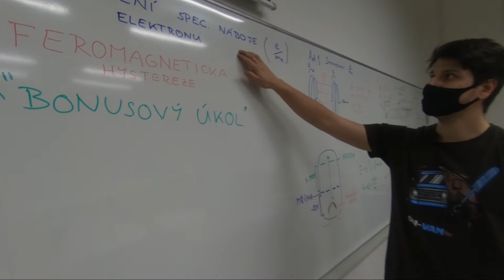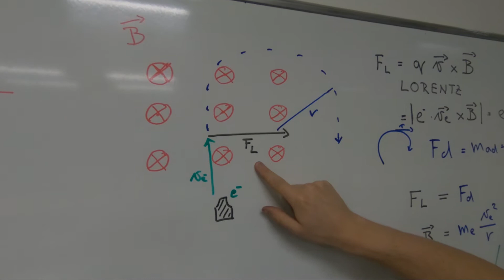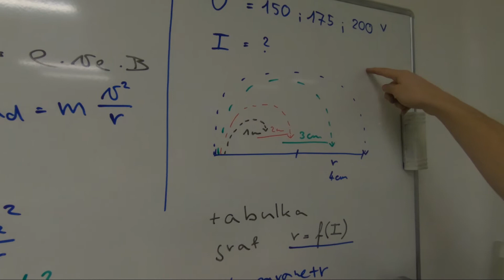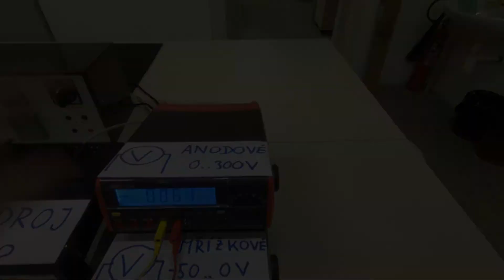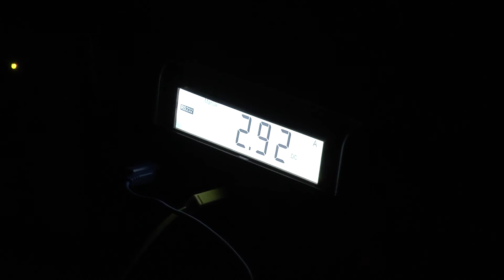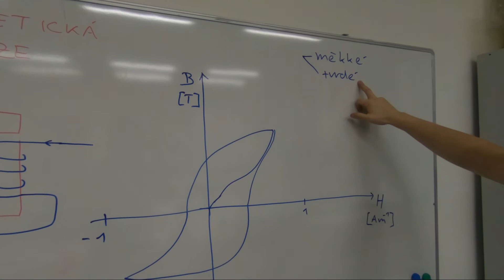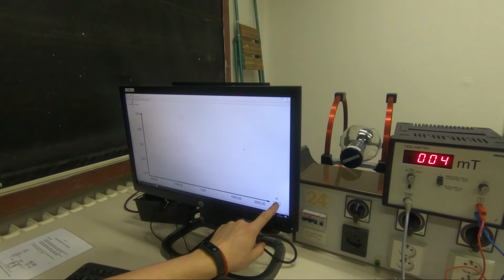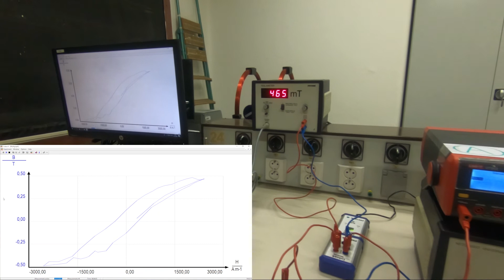Laboratoř fyziky - Magnetické pole